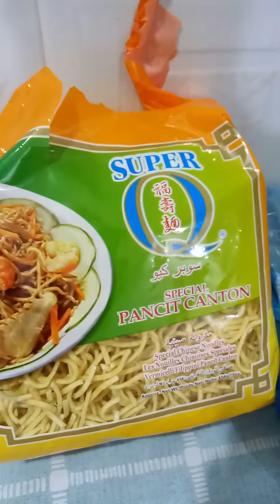Pancit Canton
First time magluto ng pancit canton